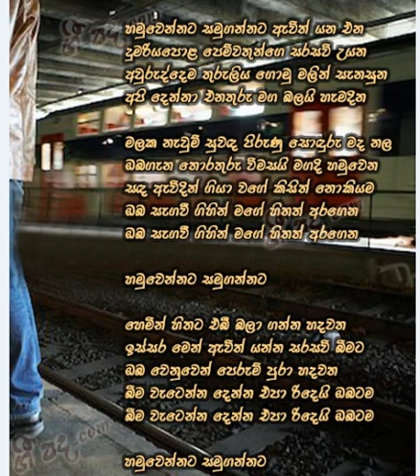Hamuwennata Samugannata-Roshan Fernando (හමුවෙන්නට සමුගන්නට)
Hamuwennata Samugannata-Roshan Fernando
(හමුවෙන්නට සමුගන්නට)trendings on #06